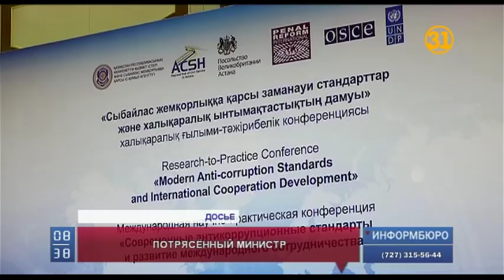Министр энергетики Канат Бозумбаев прокомментировал арест своего заместителя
Министр энергетики Канат Бозумбаев наконец-то прокомментировал арест своего заместителя. Вице-министра Гани Садибекова, который считается правой рукой Бозумбаева, задержали на прошлой неделе. Все эти дни журналисты пытались узнать, что думает об этом глава ведомства, но получилось это лишь сегодня. И Бозумбаев не был многословным.